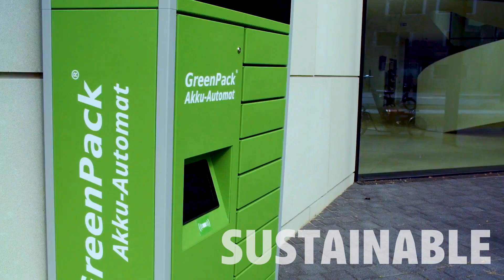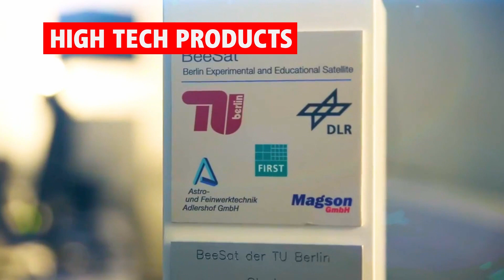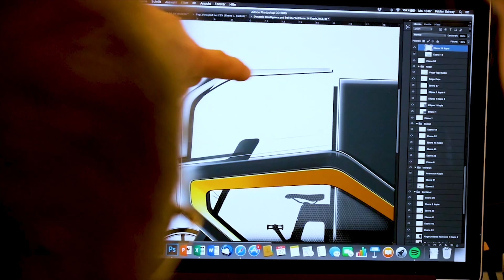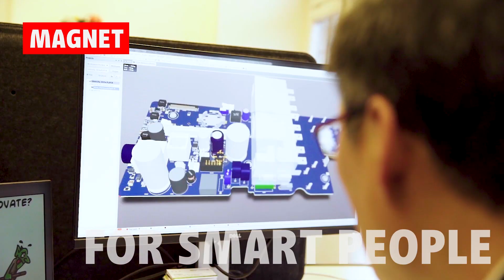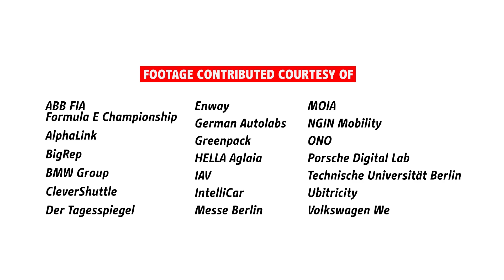Berlin: Moving Mobility to the Next Level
Berlin is one of the leading locations for the development and testing of new transport and mobility solutions. New products and services are developed in excellent research facilities, many start-ups and innovation laboratories of large companies. The spectrum ranges from aerospace through rail technology, logistics, intelligent transport systems, and electromobility to autonomous driving.